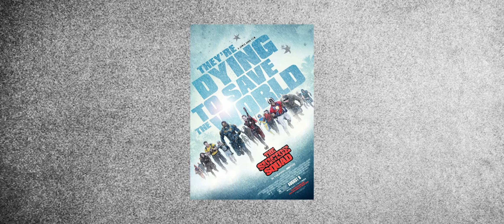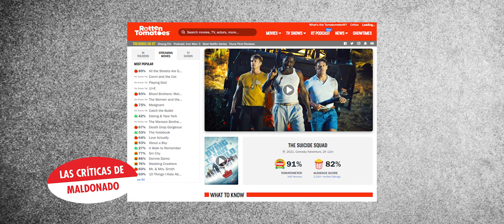The Suicide Squad es éxito de calidad con clasificación R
Crítica de la película de Warner Bros. “The Suicide Squad”, dirigida por James Gunn. Es protagonizada por Margot Robbie e Idris Elba. Video elaborado por el crítico de cine Francisco Maldonado.